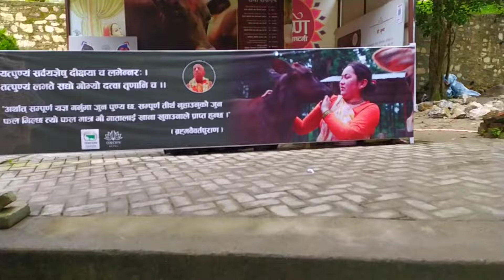Travelling towards ISKCON NEPAL 🇳🇵//HARE RAMA HARE KRISHNA TEMPLE 🛕(Budhanilkantha) / Peaceful place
ISKCON NEPAL is one of the religious place who worship lordkrishna . Many people goes there for peace of mind.